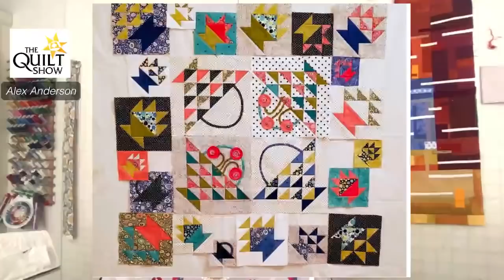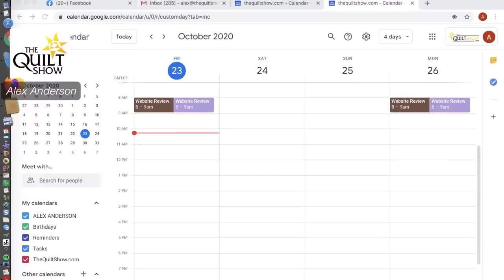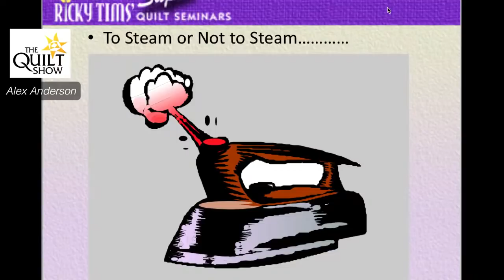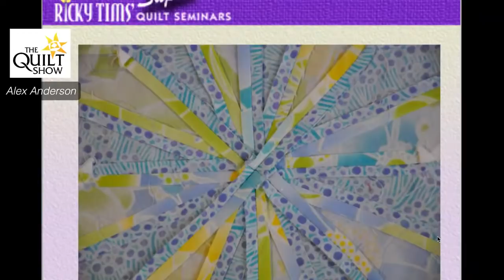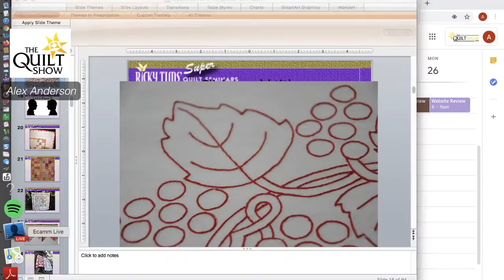Alex Anderson LIVE: Basket Puzzle Quilt - Class 11 - More Pressing Techniques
Alex gives you more tips on pressing your quilt blocks properly.

Appli-Web PLUS for the Self Portrait Project (not Appli-Web)